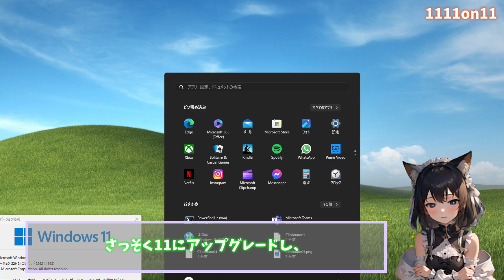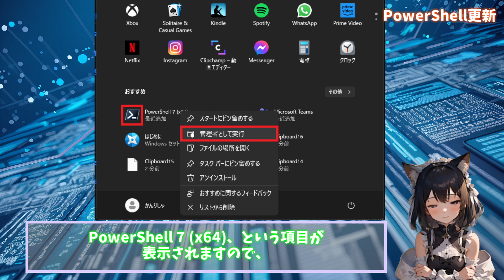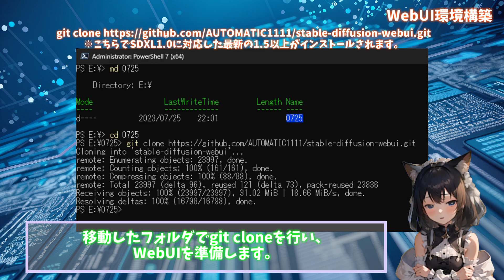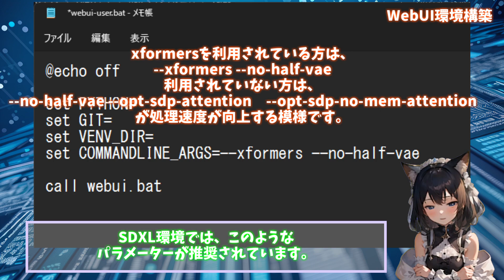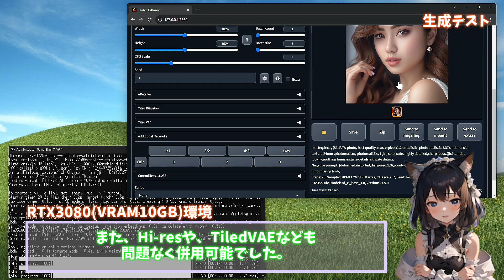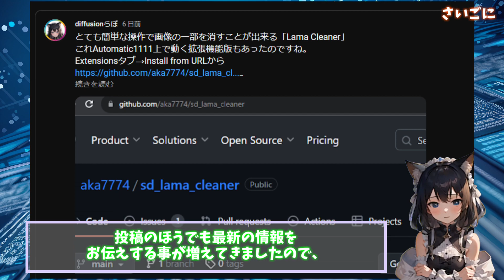【超速報】SDXL1.0が公開されたので環境を更新してみる【Automatic1111】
ついにSDXL1.0が先ほど公開されました！
商用利用もOKとの事です！
加えてAutomatic1111にてSDXLのsafetensorsモデルがそのまま利用出来るようになってましたので、
環境を構築しています。
※リファイナーは今のところ正式サポートされていない様子です

Windows環境もこのタイミングで更新(Windows10to11)してみました。
更新前と更新後の生成速度について検証しています。
また、便利な機能が増えている最新版のPowerShellについても解説しています。

0:00 intro
0:07 Automatic1111 + SDXL1.0
0:26 Windows10と11での生成速度検証
1:20 PowerShell v7.3.6 インストール
1:49 webUI1.5 インストール
3:37 生成テスト
4:40 さいごに(今後のSDXLについて)

関連リンク
PowerShell最新版:

SDXL0.9 DEMO拡張機能版:※生成速度はとても遅い